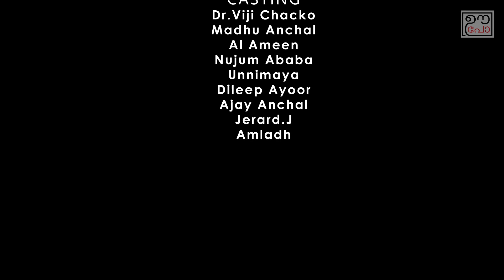നാണമില്ലാത്ത പെണ്ണ് കഷ്ടം